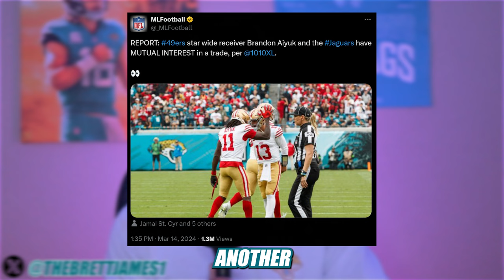The Jaguars Should Trade for Tee Higgins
Brett James gives his insight on the possibility of Tee Higgins reuniting with his college QB, and playing for the Jaguars.